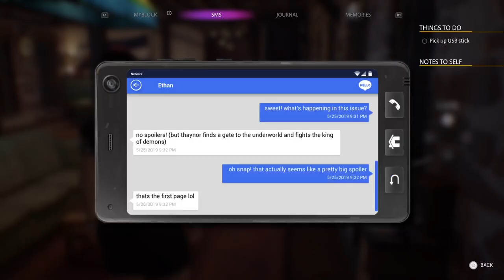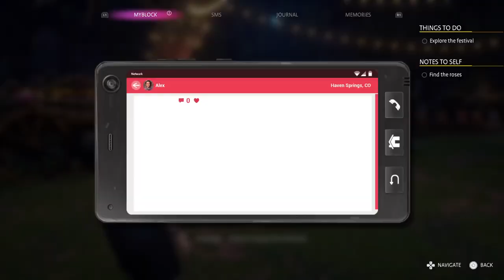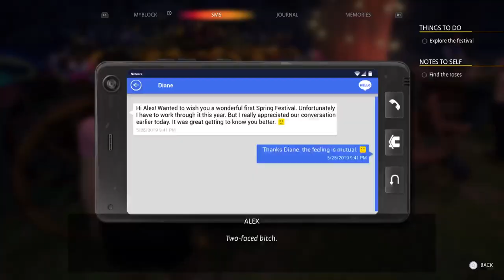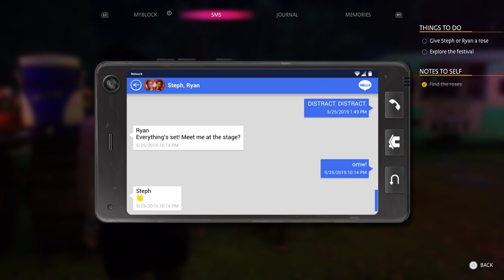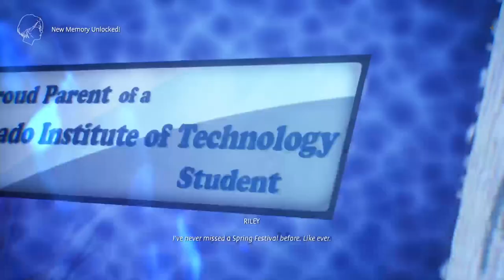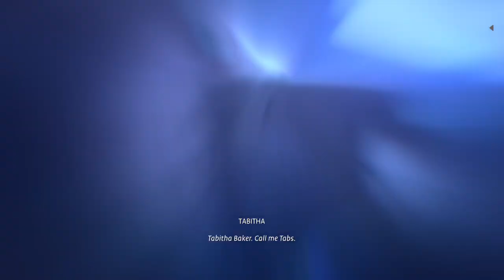Life is Strange: True Colors [Full Secrets Playthrough] #8